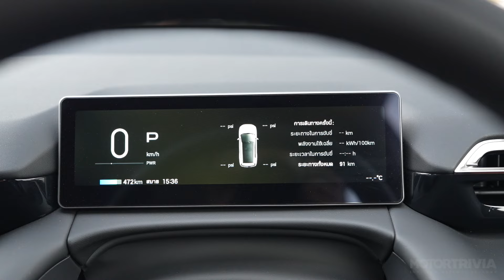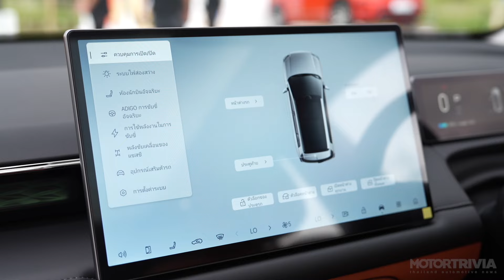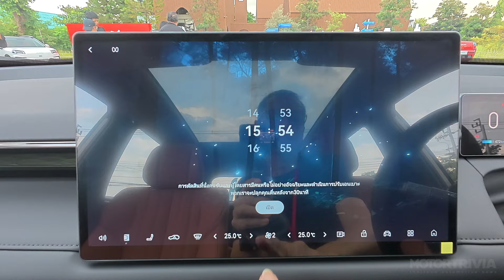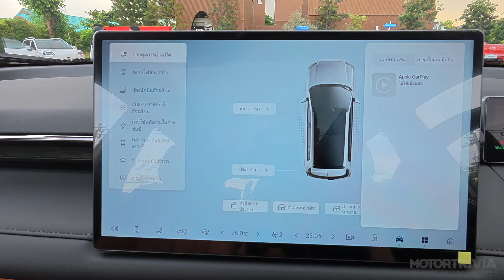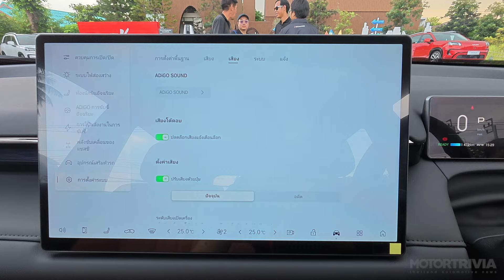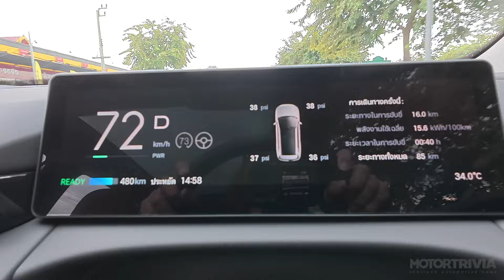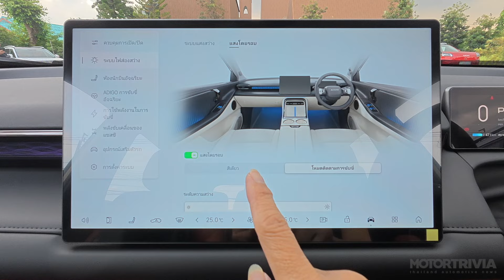Aion V พรีวิวรถไฟฟ้ารุ่นใหม่ ก่อนเปิดราคาจำหน่ายอย่างเป็นทางการ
บริษัท GAC Aion ประเทศไทย เตรียมเปิดตัวครอสโอเวอร์ SUV ขนาดคอมแพคท์รุ่นใหม่ Aion V เบื้องต้นยังไม่ระบุราคาจำหน่ายในเวลานี้ ทว่ามีการจัดกิจกรรมให้สื่อฯ ได้ลองสัมผัสคันจริงก่อนเปิดตัวเป็นทางการ ซึ่งทีมงานมอเตอร์ทริเวียก็มีโอกาสได้เข้าร่วมกิจกรรมนี้เช่นกัน ราคาโดยประมาณคาดว่าจะอยู่ที่ล้านต้นๆ